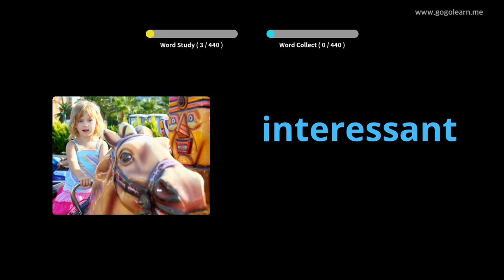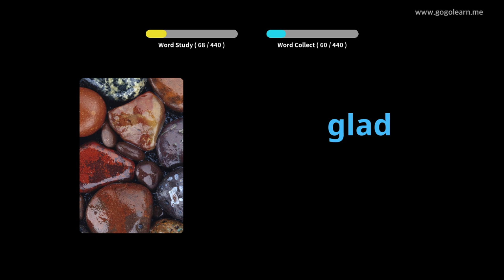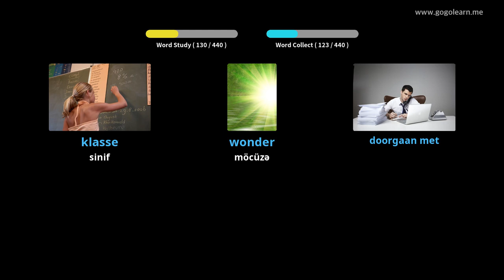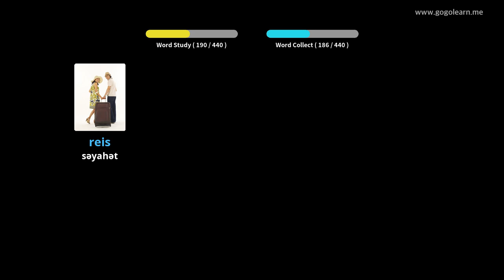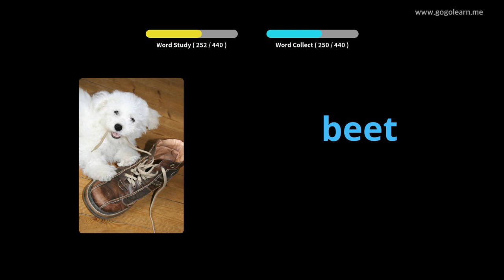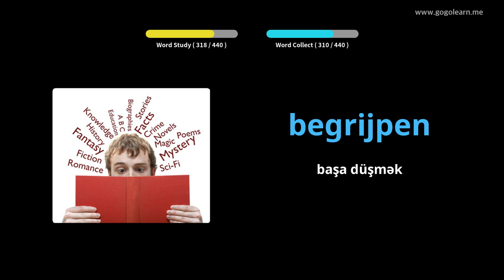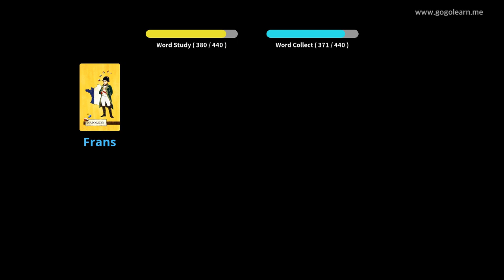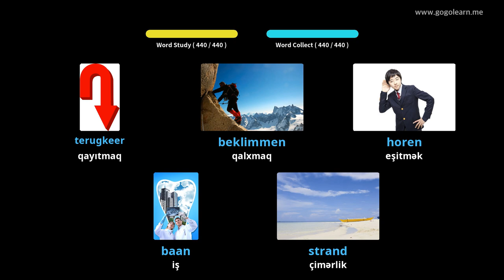Holland dili lüğət ibtidai məktəbi | Golearn